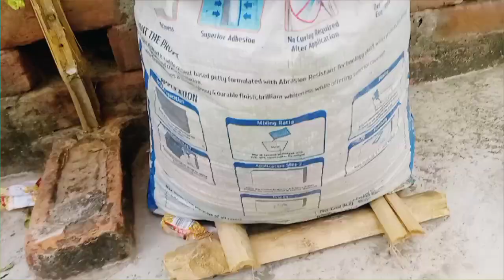मार्च अप्रैल में कौन सी सब्जी लगाए । march April me konsi sabji Lagaye . March April vegetable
मार्च अप्रैल में कौन सी सब्जी लगाए। March April me konsi sabji Lagaye। which vegetable to plant in March and April month in india.

 मार्च से अप्रैल माह के मौसम को होम गार्डन में गर्मियों की सब्जी लगाने के लिए उपयुक्त समय माना जाता है। गर्मी में हमें आर्गेनिक सब्जियां तोड़ने को मिल सके, इसके लिए मार्च अप्रैल के महीने में कई सब्जियों के बीज को लगाया जाता है